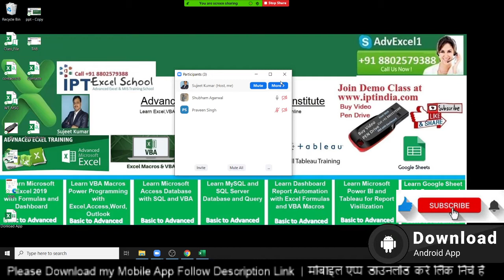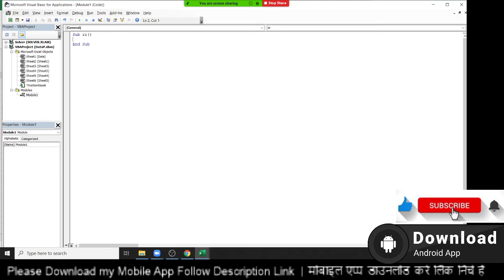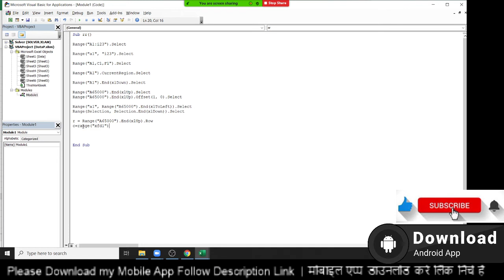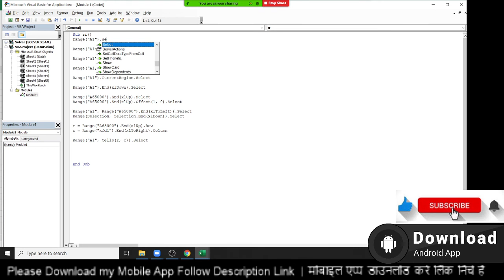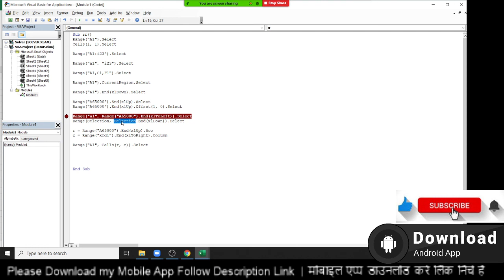VBA Macros Tutorial hindi